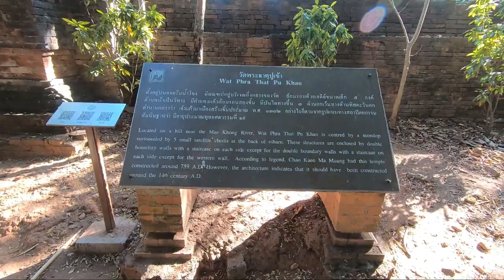Chiang Mai Travel | Chiang Mai Thailand Vlog | Laos Without Visa | Golden Triangle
Time Stamps
00:00  - Royal Thai Project
01:42 Golden Triangle
03:55 View point
07:20 Golden Triangle Boat Ride
16:42 Laos Boarder Crossing & Market

00:00 Royal Project Foundation ( Thailand )

The Royal Project was created after His Majesty King BhumibolAdulyadej and Her Majesty Queen Sirikit visited an opium-growing hill tribe village of DoiPui in 1969. During the visit, the King learned of a variety of peach tree that provided the local farmers with a higher income than the opium poppy. His Majesty realized that alternative agriculture including temperate fruit trees could be used to replace opium and would generate higher incomes, solving the problems of poverty, opium production and deforestation at the same time. To find out if his idea was correct, His Majesty founded the RoyalProject by his own personal funds.

At present, the Royal Project Foundation has 38 Development Centers in the 5 northern provinces of Chiangmai, Chiangrai, Mae Hong Son, Lamphun and Phayao. It now supports 39,277 families, numbering 168,445 people and covering 1,75,625 acres.

01:42 What is Golden Triangle Chiang Rai?
Visit Golden Triangle (Chiang Rai)
Here, you are at a river cross from Myanmar and you have Laos just on the other side of the Mekong River. It is the meeting of Ruak River and Mekong that forms a triangle. The Golden Triangle is 9 kilometers from Chiang Saen city and 70 kilometers from Chiang Rai.

How far is Golden Triangle from Chiang Rai?
The distance between Chiang Rai and Golden Triangle is 55 km. The road distance is 69 km.

What 3 countries make up the Golden Triangle?
The Golden Triangle is the area where the borders of Thailand, Laos, and Myanmar meet at the confluence of the Ruak and Mekong rivers.

How much is the bus from Chiang Mai to Chiang Rai?
From Chiang Mai to Chiang Rai by Bus
Instead, simply take a tuk-tuk to Chiang Mai's Arcade Bus Station (the northern bus station) and book your own ticket. The cheapest bus tickets are around 140 baht (less than US $5)

How far is Chiang Mai and Chiang Rai?
153 km.
The distance between Chiang Rai and Chiang Mai is 153 km. The road distance is 187.3 km.

16:42 How do you cross the border into Thailand?
by Bus,Boat and Car

chaing mai to chiang rai
chiang rai to chaing mai
chiang mai thailand
Chaing Rai
elephant discovery chiang mai

Chiang Mai Must See | Laos without visa |  Thailand Travel Series |  Golden Triangle - Chiang Mai
chiang rai thailand chiang rai nightlife chiang rai travel

Chiang Mai 2020 | Tour Blog | Hot Springs | Best of Thailand | Things to do in chiang mai